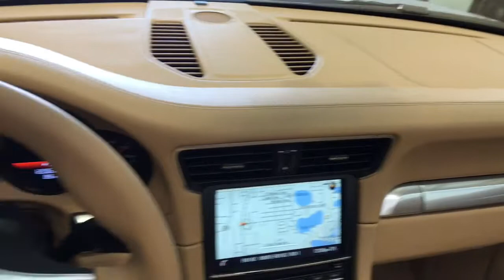2013 Porsche 911 Carrera S Convertible for sale in Longwood Florida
2013 Porsche 911 Carrera S Convertible 991 S for sale in Longwood Florida.

MSRP $136,915!! 7 SPD MANUAL!! ONE OWNER!! SPORT EXHAUST!! Options-
176 Sport Exhaust System
1H Platinum Silver Metallic
352 Porsche Dynamic Chassis Control PDCC
423 20-inch Carrera S wheel
446 Wheel center caps with colored Porsche Crest
487 7-speed Manual Transmission
603 Porsche Dynamic Light System PDLS
658 Power Steering Plus
672 Navigation Module
840 SportDesign steering wheel
P06 Power Sport Seats 14-way
P3A Burmester Audio Package
P3E Premium Package Plus
UZ Luxor Beige leather interior
X70 Door sill guards in stainless steel
XHS Rear center tunnel in leather with decorative stitching
XNG Instrument surround leather
MSRP- $136,915
Upgrades- Leather Center Arm Rest, Clear Bra on front hood and fenders

Carfax certified, Autocheck certified, one previous owner.

Exterior- Excellent condition, Interior- Extra clean, non-smoker.  This Carrera S is a very nice find- loaded with options, great colors, shows like new, well kept and tons of records.  All services up to date including 40k.  Carfax reflects 2 owners, same owner.  Intial lease and then purchases.  Finished in Platinum Silver Metallic w/ Luxor Beige full leather.  Includes 2-keys/2-remotes, all service records, window sticker, authenticity sticker and books.